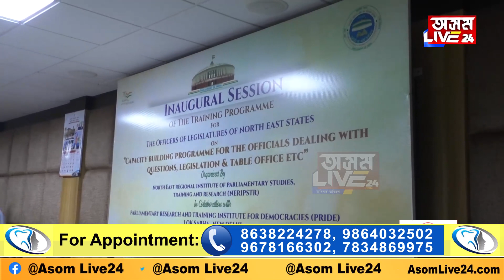উত্তৰ-পূৰ্বাঞ্চলৰ বিধানসভাৰ বিষয়া-কৰ্মচাৰীক প্ৰশিক্ষণ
ডিজিটেলাইজ হ’ব অসম বিধানসভা